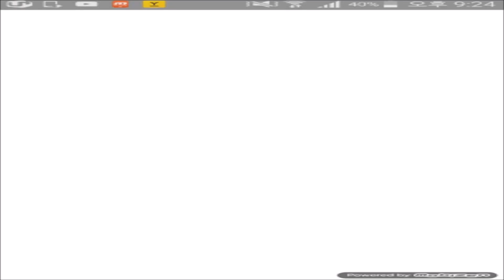[도망가친구들] 안돼~ 안돼~ 오지마!! (16.11.29) ★더기꾸울★